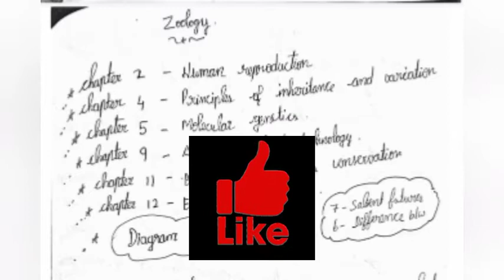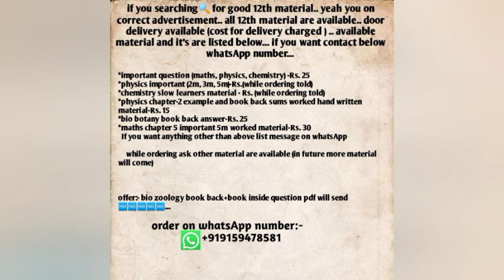||bio zoology||important question||tamil||Ak blaster||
if you want material contact the above number...